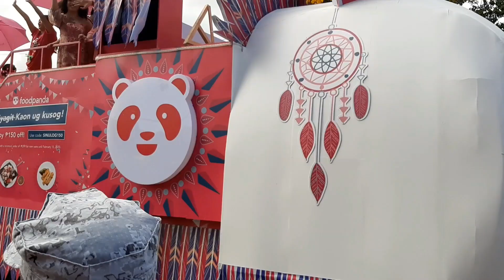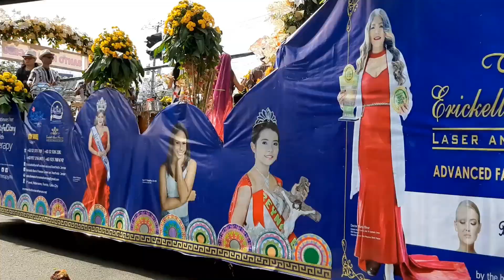SINULOG Festival 2020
A traditional festive in cebu.